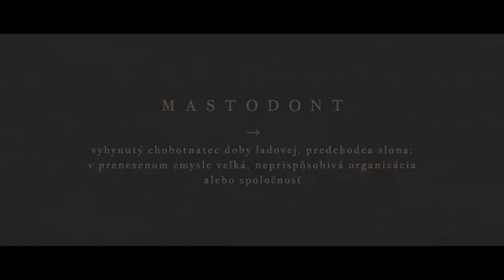DORNKAPPEL — MASTODONT (prod. RE5)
mastodont → vyhynutý chobotnatec doby ľadovej, predchodca slona; v prenesenom zmysle veľká, neprispôsobivá organizácia alebo spoločnosť

video — andrej & andrej (Andrej Čanecký)
bunda — Piss o'Fart